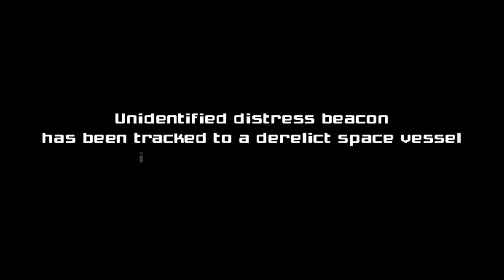GUIA PART 01: Lets play Metroid Prime Wii - Fragata ORPHEON Español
Gameplay: Juan

El juego describe las aventuras de la cazarrecompensas Samus Aran en el planeta Tallon IV en su lucha contra los piratas espaciales y sus experimentos biológicos. En su aventura también tendrá acceso a los textos de la antigua civilización de los chozo, los antiguos habitantes del planeta, ahora extintos debido al impacto de un meteorito de phazon. A través de las cinco regiones que forman el planeta, Samus debe recuperar las partes perdidas de su equipo y los doce artefactos chozo necesarios para resolver el misterio que rodea al phazon, nexo común que une las tramas.